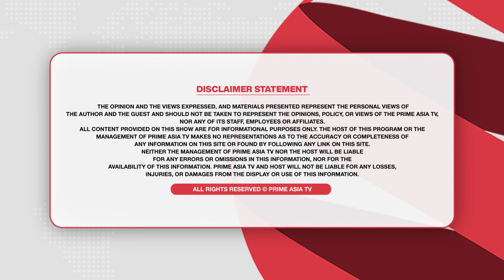Prime Focus (2416) || ਅਕਾਲੀ ਮੈਦਾਨੋਂ ਬਾਹਰ ਕੌਣ ਲਾ ਗਿਆ ਸਕੀਮ ? , ਜਥੇਦਾਰ ਦਾ ਦਬਕਾ